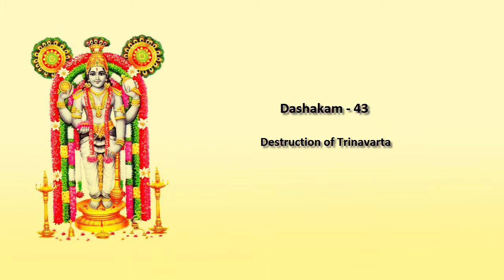Dashakam 43-Destruction of Trinavarta